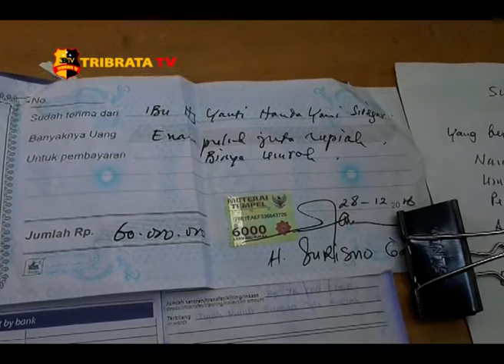PELAKU PENIPUAN TRAVEL UMROH DITANGKAP POLRES SERGAI